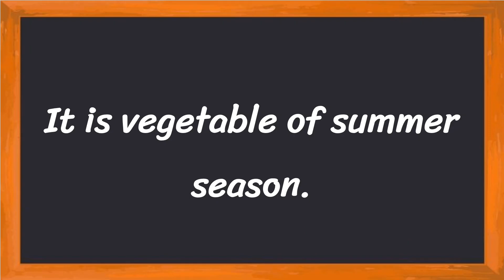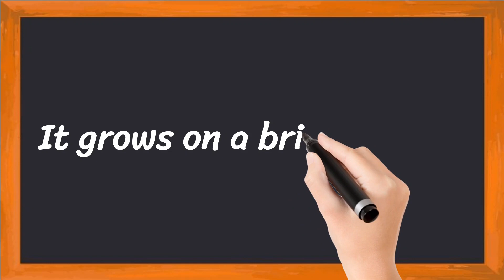Brinjal Short 5 Lines in English || 5 Lines Essay on Brinjal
Learn to Write 5 Simple Lines on Brinjal

• 5 Lines on Brinjal in English
• Few Lines About Brinjal
• 5 Simple Lines on Brinjal

Thankyou 🙂